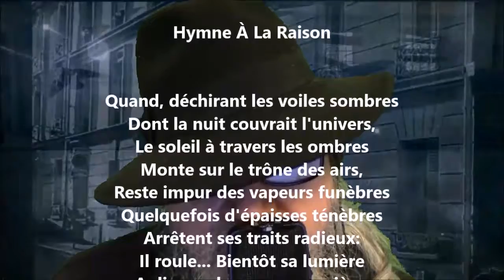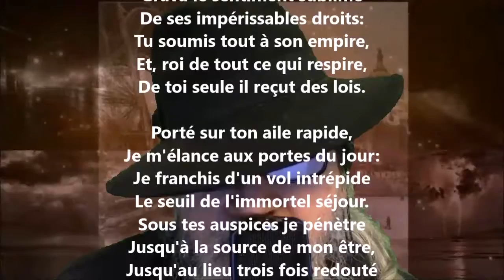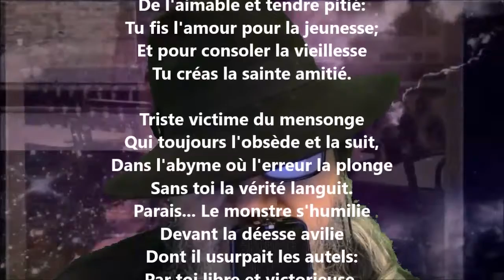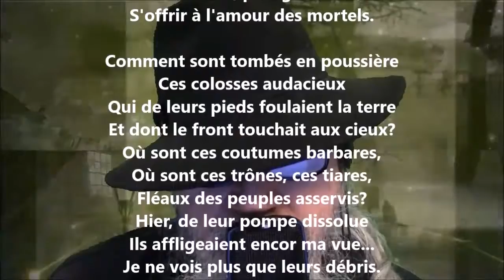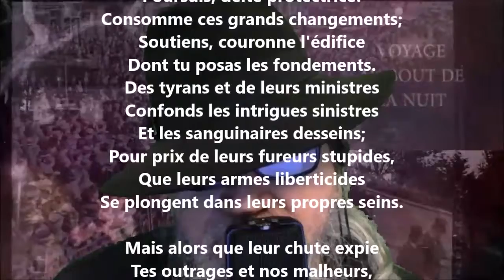Hymne à la raison - Rouget de l'Isle lu par Yvon Jean